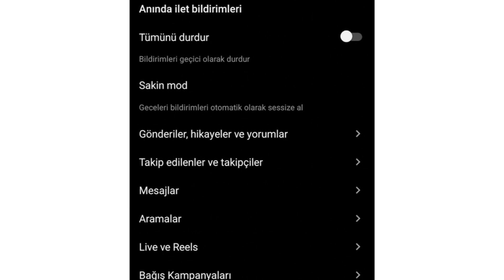Instagram'dan gelen kanal davetiyeleri nasıl engellenir?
Instagram'dan gelen kanal davetiyelerini engellemek için Ayarlar'a girin.
Bildirimler menüsüne, oradan da Mesajlar menüsüne girin.
Biraz aşağıdaki Broadcast channel messages'ı kapalı konumuna getirin.